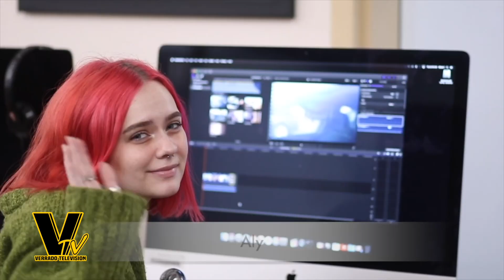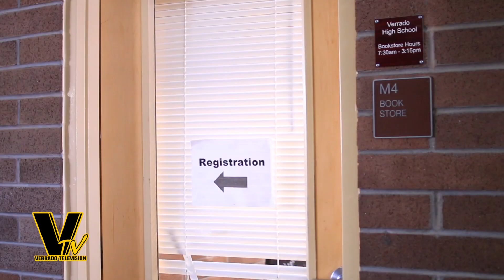KVHS Weekly Show Episode 2